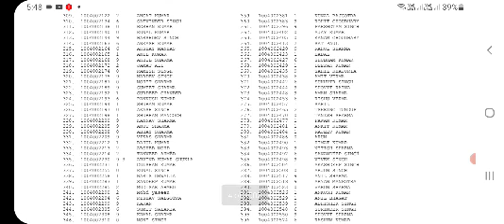up vdo result 2023|upsssc vdo results |up vdo result kab aayega|up vdo result news 2023